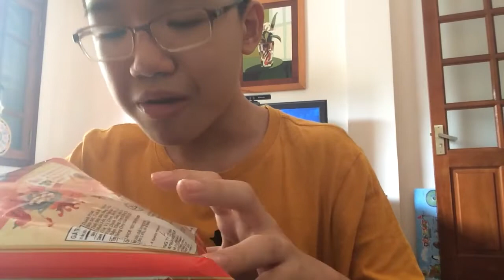Mở hộp bim bim oishi vị cay